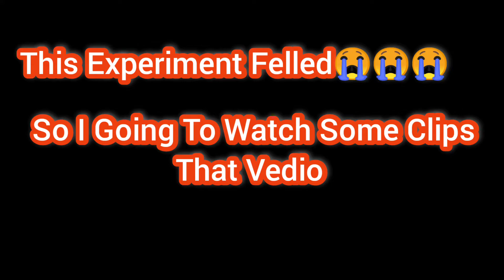Baking Soda And Vinegar Balloon Experiment | Soda +Balloon +Vinegar Cocacola Experiment🤔🤔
Banking Soda and Vinegar Balloon Experiment |Soda + Water +Vinegar Amazing Experiment
Water Experiment | Vinegar Experiment | Balloon Experiment | Baking soda | soda Experiment |

Your Queries.

Coca-Cola Experiment
experiment
experiments
coca-cola
coca-cola and mentos
coca-cola and mentos under ground
experiments under water
underwater experiments
my experiments
experiment car
experiment mentos coca cola
hq experiment
experiment coca cola and mentos
experiment: fish vs coca cola
exsperiment
science experiment
world experiments
panda experiments
discovery experiment,science experiments
diy science experiment
easy diy science experiment
eno experiment
water experiment
eno and water experiment
science experiment
experiment
fire experimenteno reaction with water
science experiments
experiment with eno
water cool reaction experiment
eno reaction
liquid detergent in water with eno cool reaction
eno experiments
experiments
eno reaction experiment
water + eno + liquid detergent
eno water balloon experiment
reaction of eno and water
eno reaction with water
eno water shampoo experiment
shampoo experiment
eno experiment science with eno
hand sanitizer with eno experiment
eno and fire science experiments
mixing eno and shampoo in wate
science with eno
magic with science experiments
eno experiment
eno vs hand sanitizer,
hand sanitizer vs eno
eno vs ethanol
alcohol vs eno
eno vs alcohol
cool science project
science experiment
science experiments
amazing experiment
enoexperiment
world info 360s
amazing eno tricks
brian eno
eno + shampoo + water
eno + shampoo experiment
eno + shampoo reaction
eno ke fayede
eno mini gear pro
eno powder
life hacks eno
eno vs baking soda
eno vs oreo
eno vs acid
shampoo experiments
eno vs baby scratch
eno vs shampoo in malayalam
Coca-Cola vs eno
Coca-Cola vs soda
eno+water+shampo experiment
creator divakar eno
creator divakar sarsaul experiment
sarsaul experiment
baking soda and vinegar
baking soda and vinegar experiment
blowing up balloon with baking soda and vinegar
blowing up balloon experiment
baking soda and vinegar balloon experiment
inflate a balloon with baking soda and vinegar
balloon experiment
science experiment
experiment
experiment for kids
easy kids experiment
baking soda
baking soda and vinegar balloon experiment results
easy science experiments for kids
kids doing science experiment
baking soda vinegar balloon
balloon

memes sodaexperiment eno ballons waterexperiment enoexperiment ENO shampooexperiment waterexperiment creatordivakar creator_divakar cgkeexperiment soda cocacolaamazing amazing experiments। eno vs oreo shorts। eno vs oreo viral video। eno vs soda। experiment short video। experiment trending vedio। oreo experiment। short viral। eno+water+shampu। eno + water +shampu experiment। creator divakar eno experiment। easy science experiments